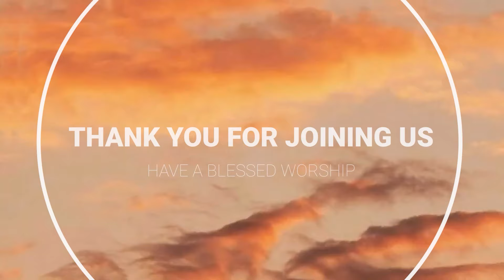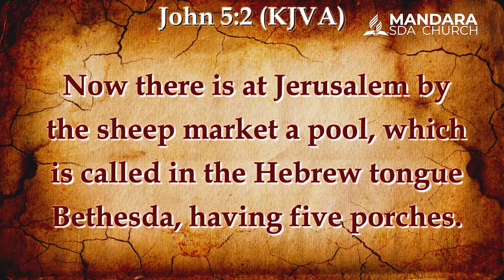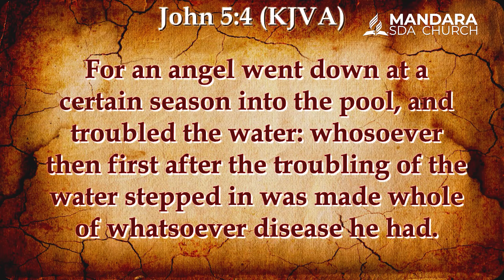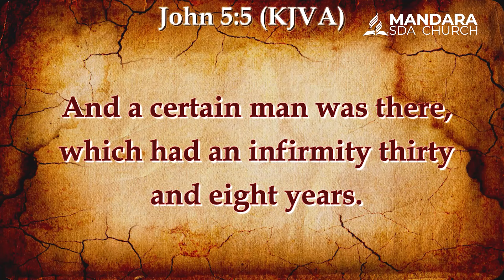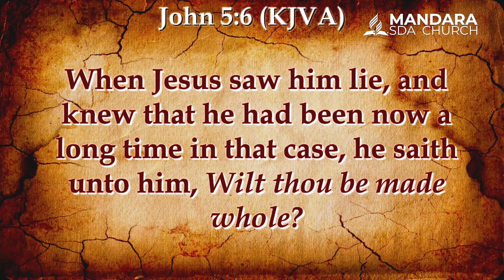Mandara SDA Church || Ps. F. Chipunza || Title: I Have Been Here For Too Long || 8 May 2024 ||6:30pm